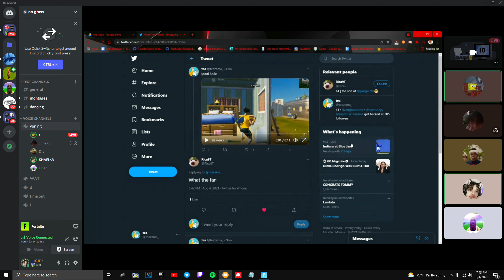WHAT'S MY AGE AGAIN?